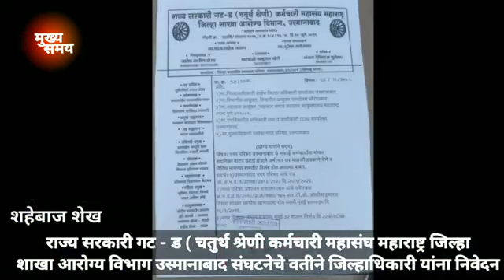muslim manual scavanger sweeper community in maharashtra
Video from Sk Ayub Instructor Iti